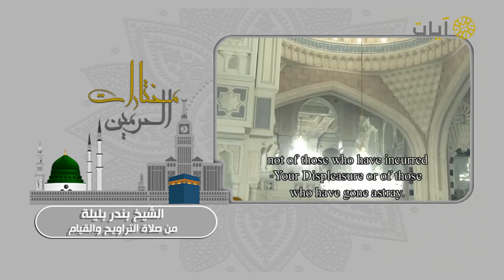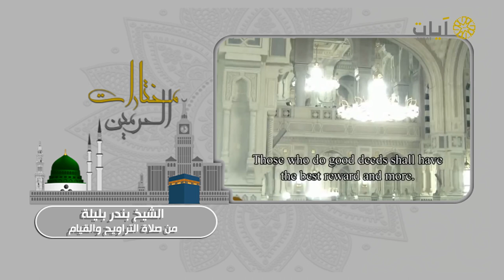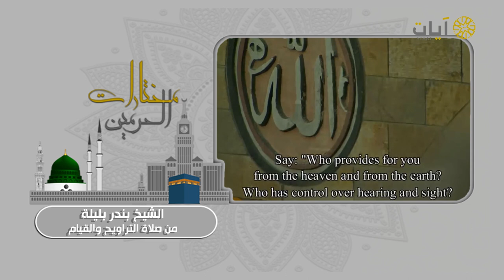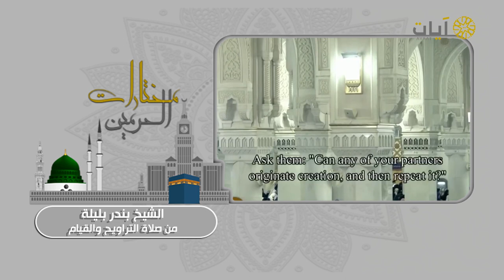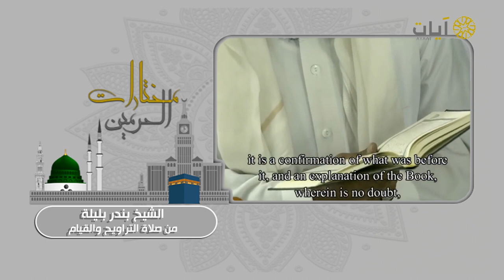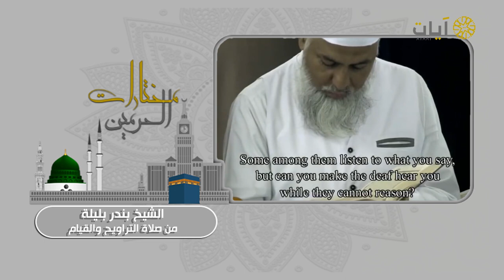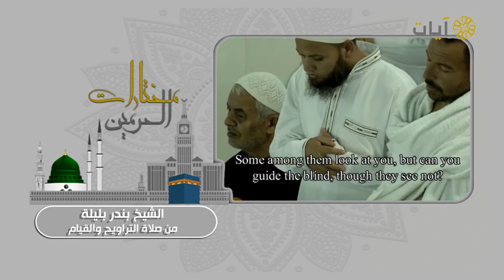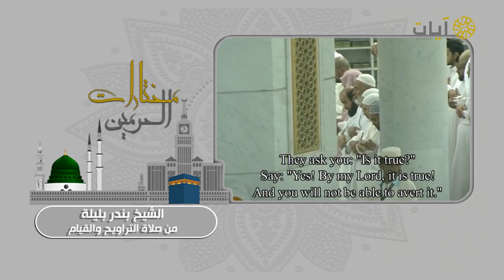تلاوة من سورة يونس للشيخ بندر بليله .. برنامج مختارات الحرمين